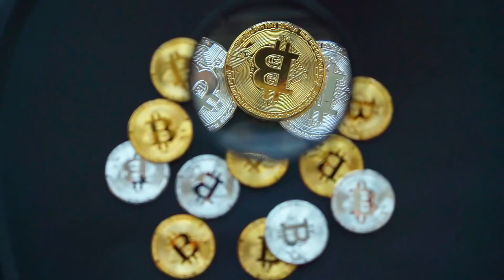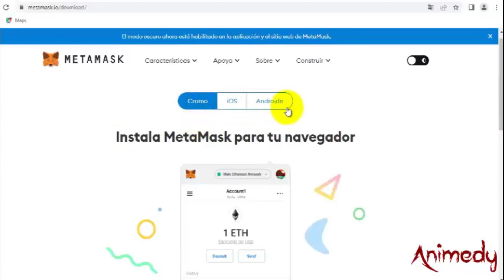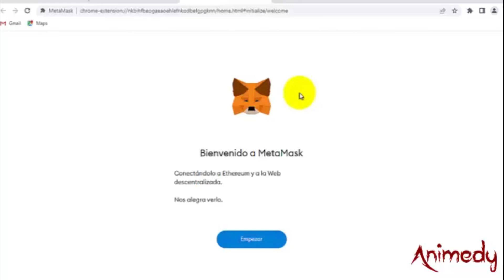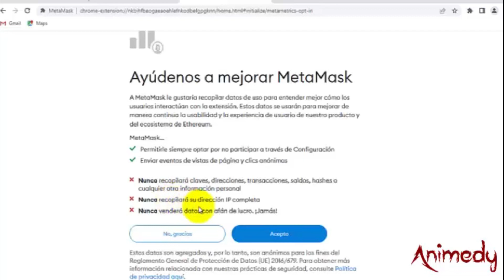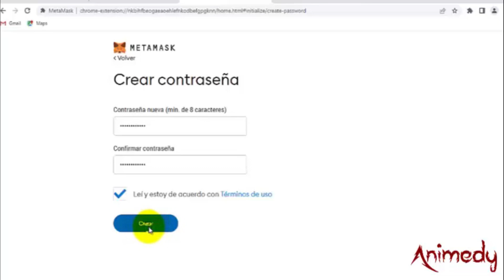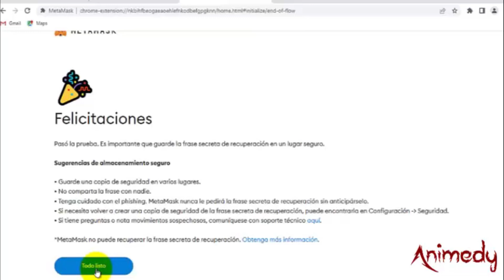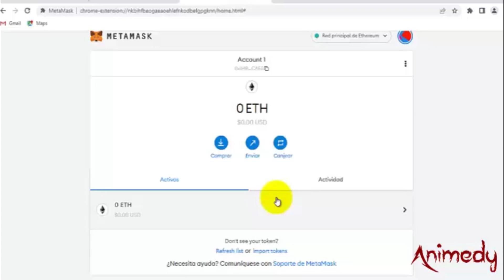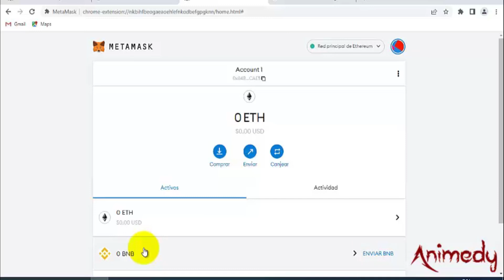🦊 CÓMO instalar Y CREAR una BILLETERA /Wallet en METAMASK Paso a Paso[2026]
Hoy les traigo un video tutorial sobre Metamask,  uno de los wallets, billetera o monedero virtual de criptomoneda,  más usados a nivel mundial. En este tutorial sobre Metamask te enseñare como Instalar la extensión de Metamask, crearemos y configuraremos, una billetera de Metamask desde cero e importaremos token BNB a la billetera, usando una Pc y con el navegador Google Chrome .

🔴Si Te Gustan este tipos de  vídeos, ayúdame regalándome un  me gusta 👍 y compártelo en todas tus redes sociales,  eso me permitirá  seguir creciendo y llegar a más personas y aportar contenido gratuito y útil.
👇 WEB DE ACCESO A METAMASK 👇🏻

⬇️Mis Redes⬇️
Recuerda unirte a mis otras redes

🎬CAPITULOS DEL VIDEO:
0:00 Introducción a Metamask
0:50 Cómo Instalar y configurar la extensión de Metamask para Google Chome
3:26 Cómo Crear y configurar una Billetera/Monedero o Wallet en Metamask
8:15 Cómo agregar Tokens BNB a tu Billetera/Monedero o Wallet en Metamask

➡️En el Video: 👉CÓMO instalar Y CREAR una BILLETERA /Wallet en METAMASK Paso a Paso[2026]